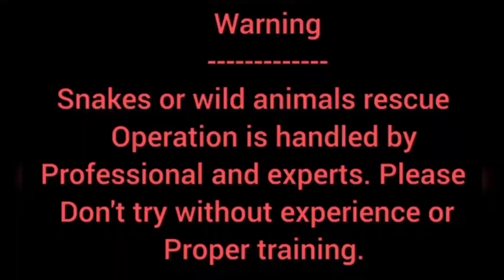अब तक का सबसे बड़ा 😱 कोबरा सांप 🐍rescue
I am Rahul Acharjee from lumding, Assam. I am rescuing a lots of Animal since 2017. And we want to send a message in our society to save Animals Life.  I also save Wildlife Animals, Snakes e.t.c. I love to do Social Works & Helping Poor.
Snakebite is an accident, In case of snakebite always go to the nearest Hospital,
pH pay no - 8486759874